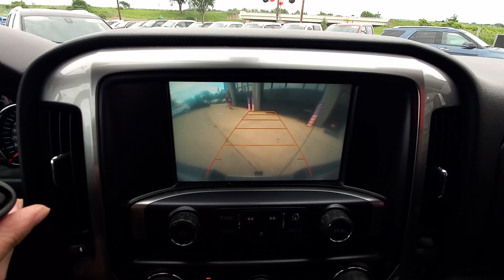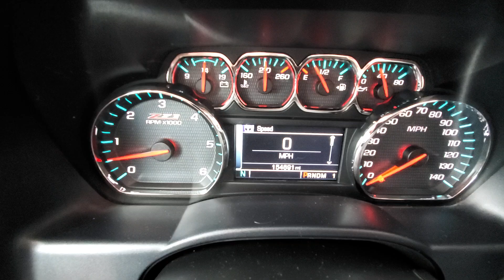2016 Chevy Silverado 2500HD LT 4WD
Clean CARFAX. 2016 Chevrolet Silverado 2500HD LT

LT 4WD 6-Speed Automatic HD with Overdrive
Deep Ocean Blue Metallic

Reviews:
  * Impressive hauling and towing capabilities; refined and quiet ride; strong diesel engine; available CNG fueling for regular V8; solid build quality. Source: Edmunds